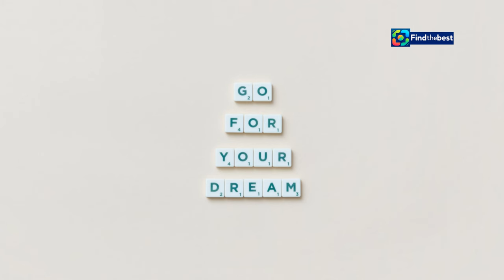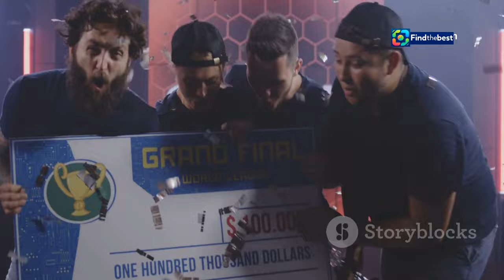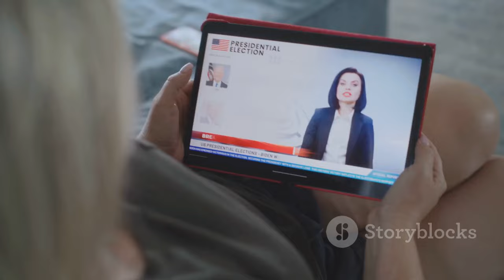Siti Saleha Menang Anugerah `Bintang Asia Terunggul` di Seoul!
OUTLINE:
00:00:00 Siti Saleha's Triumph in Seoul
00:00:33 Tracing Siti Saleha's Acting Journey
00:01:15 Siti Saleha's Memorable Roles
00:01:58 Siti Saleha's Impact and Influence
00:02:36 A Symbol of Recognition and Excellence
00:04:51 Siti Saleha Graces the Seoul International Drama Awards
00:05:32 Siti Saleha's Win Resonates at Home
00:08:18 The Significance of Siti Saleha's Achievement
00:10:09 What's Next for Siti Saleha?
00:10:45 Siti Saleha's Enduring Impact
00:11:27 Celebrating Siti Saleha's Remarkable Journey

 Siti Saleha wins &amp;#39;Outstanding Asian Star&amp;#39; award in Seoul:https

**Category:**
Entertainment

**Description (Malay):**
🌟 Selamat datang ke video kami! Dalam episod kali ini, kami membawakan anda berita gembira tentang Siti Saleha yang telah dinobatkan sebagai 'Bintang Asia Terunggul' di Seoul! 🎉✨ Saksikan bagaimana perjalanan beliau dan apa reaksi daripada peminat serta rakan-rakan industri.

👗✨ Siti Saleha bukan sahaja seorang pelakon yang berbakat, tetapi juga ikon dalam dunia hiburan Malaysia. Kami akan menyelami makna di sebalik anugerah ini dan impak yang akan dibawanya kepada kariernya.

**Description (English):**
🌟 Welcome to our video! In this episode, we bring you the exciting news that Siti Saleha has been crowned 'Outstanding Asian Star' in Seoul! 🎉✨ Watch as we delve into her journey and the reactions from fans and industry colleagues.

👗✨ Siti Saleha is not only a talented actress but also an icon in the Malaysian entertainment scene. We will explore the significance behind this award and the impact it will have on her career.